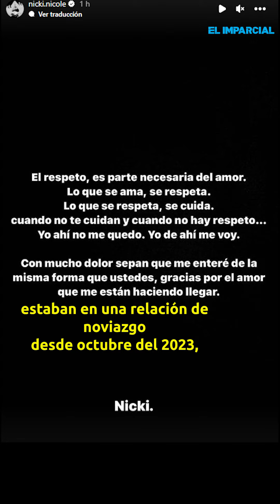Nicki Nicole confirma ruptura con Peso Pluma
Sale a la luz vídeo de Peso Pluma con otra mujer y Nicky Nicole reacciona.💔🥹